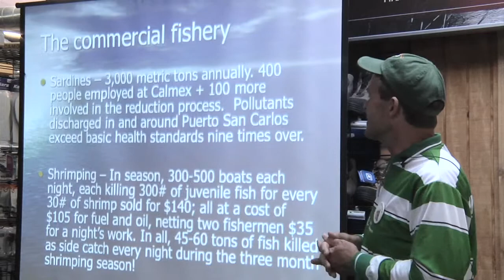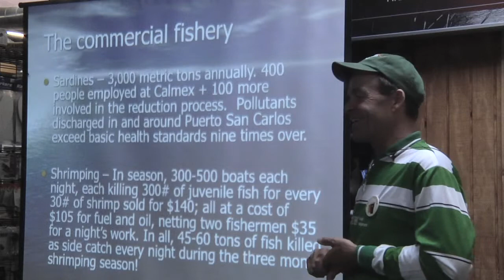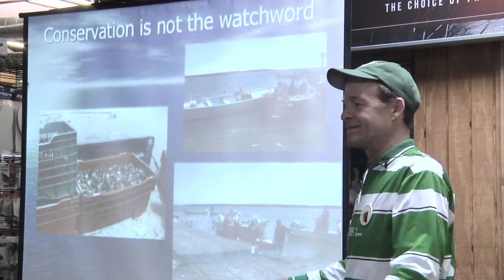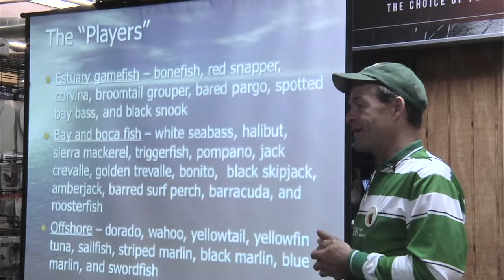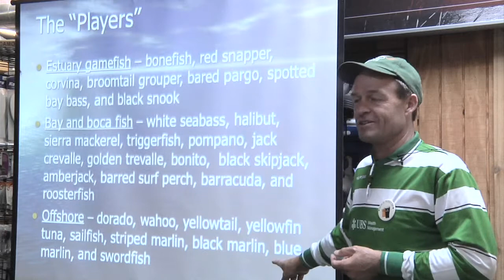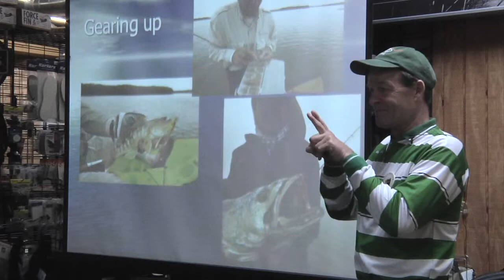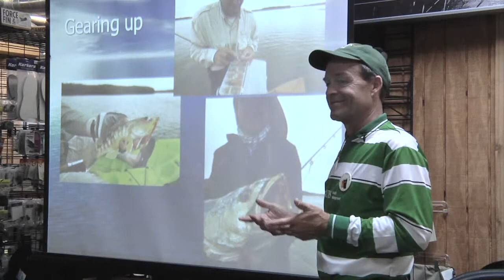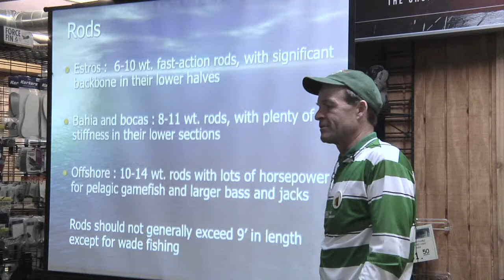Flyfishing Magdalena Bay with Kim Zetterberg - Part 2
Saltwater flyfishing expert, Kim Zetterberg, discusses flyfishing in Magdalena Bay, Baja California.  The review includes everything from a description of the venue, to the gear and flies to bring, to safety considerations.